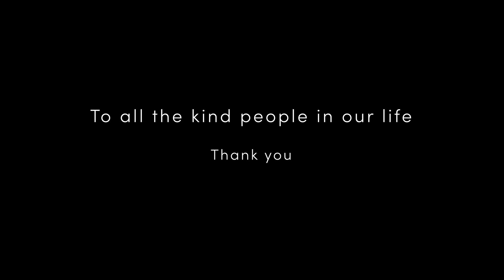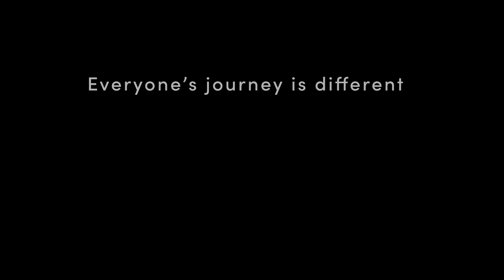"Friend" A film about facing your anxiety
Friends in life comes in different presence.
They can come as a someone you have a coffee date.
Or even someone who are just in your mind.

Please enjoy "Friend", pretty proud of this work, and also as an expression of our idea of anxiety as a friend!

Starring
Kathryn Robinson
Anna Bui
Tysia Suzuki

Directed by Artha Putra
Cinematography by Yang Yu

for more fun films!